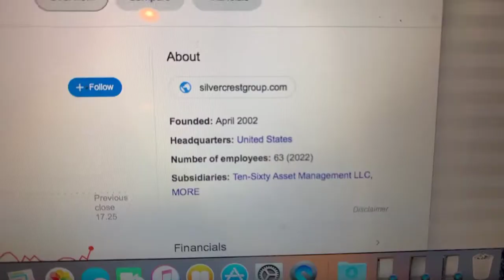🔴 Silvercrest Assest Managment Group Inc SAMG Stock Information 🔴